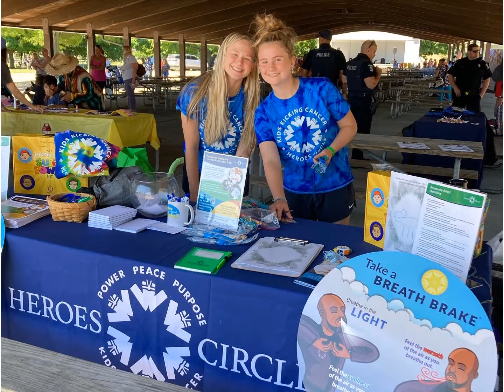Kids Kicking Cancer - Student Montage